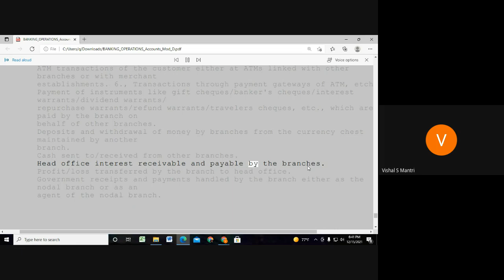Jaiib Caiib Video Lectures Accounts 9960560404#shorts678